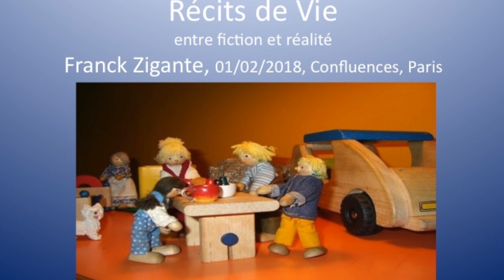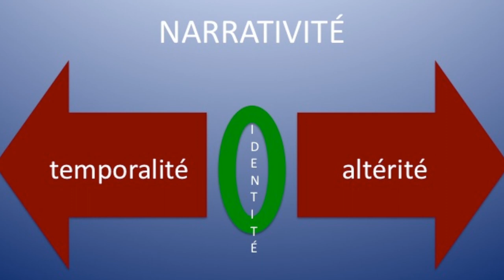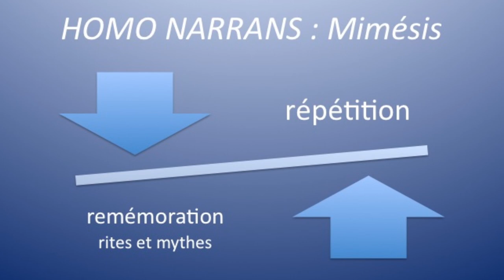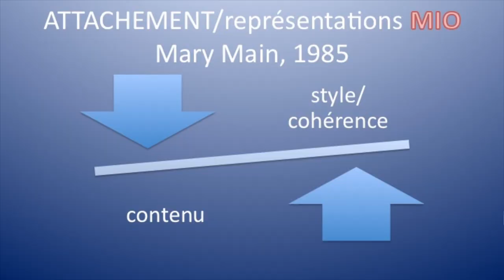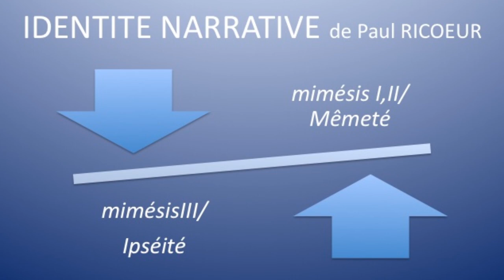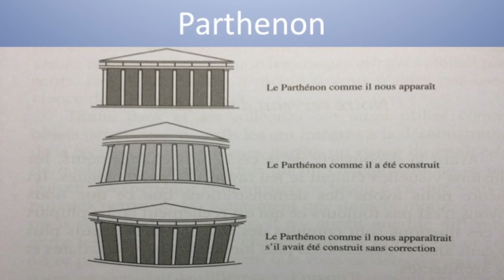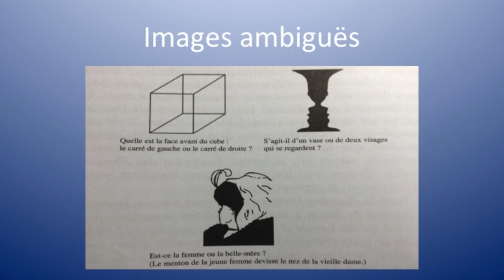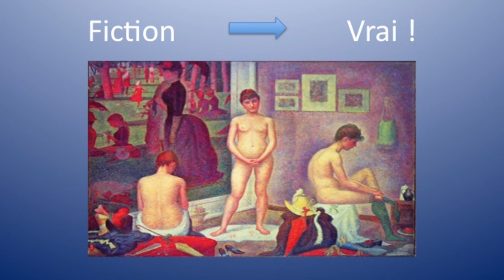Franck Zigante. Une histoire de vie : entre fiction et réalité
On ne peut que se réjouir des propos cultivés, intelligents, cliniques et ludiques apportés par Franck Zigante lors de cette première conférence de ce cycle. La narrativité s’set située au carrefour d’approches multiples et croisées : philosophiques, historiques, linguistiques, cliniques. Merci à Franck Zigante d’avoir ouvert ces pistes de réflexion sans les survoler et en en montrant l’intrication et la complexité.